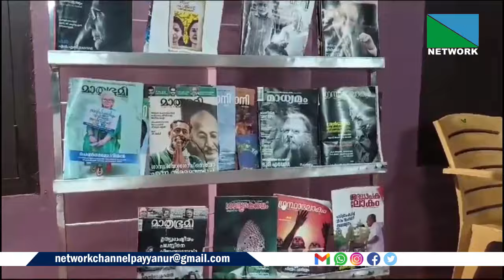08 MAY 2024